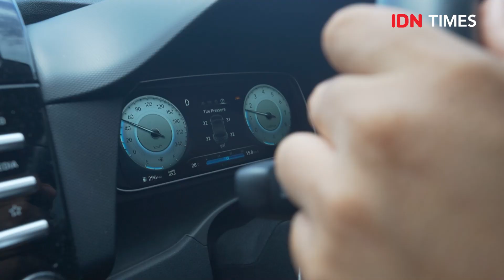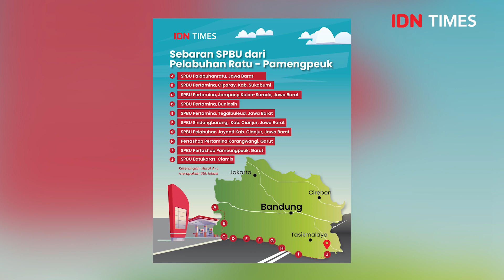JALAN PULANG : UJI PERFORMA HYUNDAI CRETA DAN STARGAZER DI JALUR PANSELA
Perjalanan Tim Jalan Pulang IDN Times menyusuri Jalur Pansela berakhir di Balekambang, Malang.

Jarak yang kami tempuh sekitar 1.600 km dengan kontur dan kondisi jalan yang sangat bervariasi, mulai dari jalan mulus, tanjakan-turunan curam, hingga tikungan tajam yang berliku-liku.

Selama perjalanan sepanjang 9 hari pada 28 Februari-8 Maret 2023, kami ditemani dua unit mobil, yakni Hyundai Creta dan Hyundai Stargazer.

Seperti apa performa serta kenyamanan kedua mobil tersebut? .

Baca selengkapnya di sini:
?utm_source=youtube&utm_medium=youtube&utm_campaign=youtube